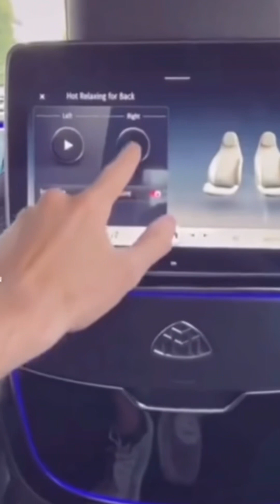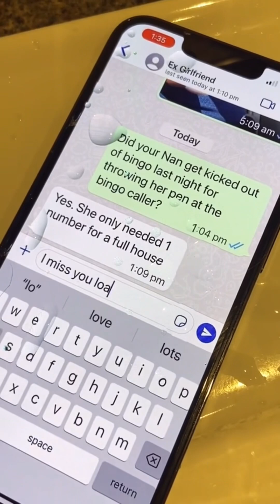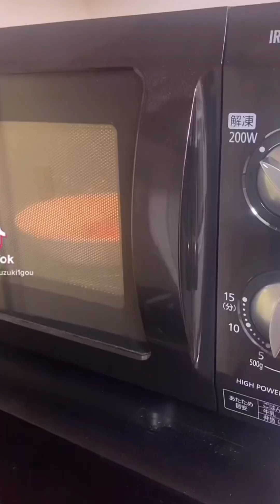Funniest Suzuki ohio video😂😂😂